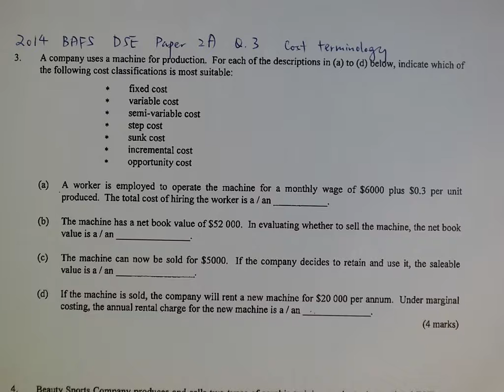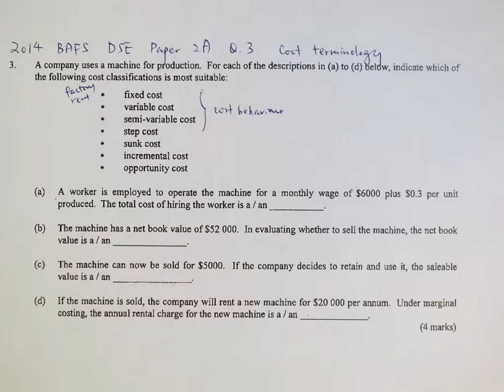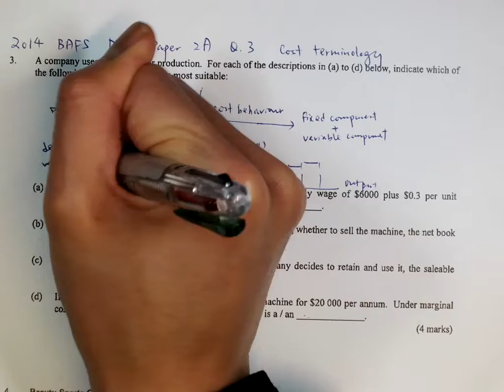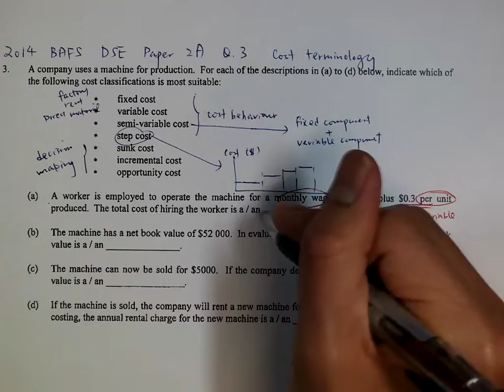2014 DSE Paper 2A Q.3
Cost Terminology